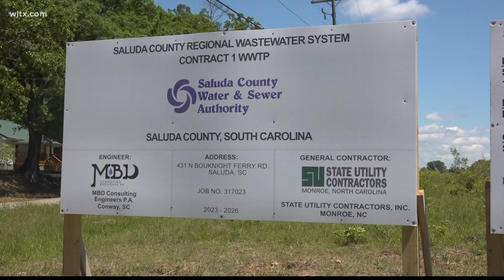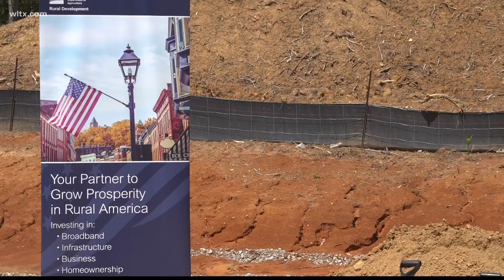New water treatment plant coming to Saluda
The new wastewater treatment plant will help ensure community members in the area have clean water and reliable sewer systems.